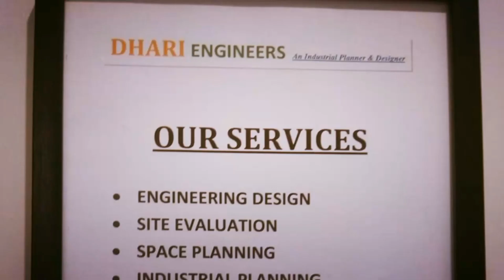DHARI ENGINEERS | PATNA BASED STARTUP | Startup India | construction company in Patna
DHARI ENGINEERS
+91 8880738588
DHARI HEIGHTS- JHAIN CHAK VILLAGE, PARSA , PATNA 804453